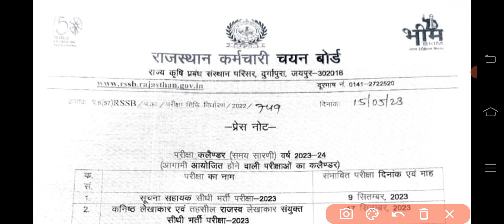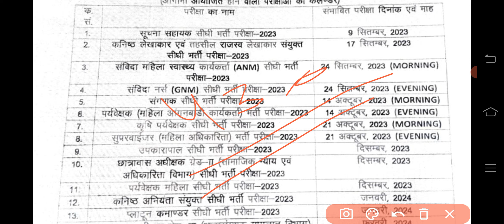Agriculture Supervisor 2023 New Update Exam Date Released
कृषि पर्यवेक्षक भर्ती NEW Update 2023 || Agriculture supervisor New Vacancy Update 2023

aayegi,

agriculture supervisor 2023 form date, agriculture supervisor ki bharti kab aayegi 2023,
agriculture supervisor 2023 new bharti, agriculture supervisor ki best book 2023, agriculture supervisor ki nai bharti 2023,

skrau_bikaner_agriculture_supervisor_bharti_2023, agriculture supervisor bharti 2023,

agriculture supervisor best books 2023, agriculture supervisor ki bharti 2023, agriculture supervisor 2022 cut off, agriculture supervisor counselling 2023, agriculture supervisor course 2023,

agriculture supervisor online class 2023

utkarsh classes jodhpur agriculture supervisor 2023,

agriculture supervisor cut off 2023, agriculture supervisor exam date 2023,

agriculture supervisor exam 2023, agriculture supervisor form 2023,